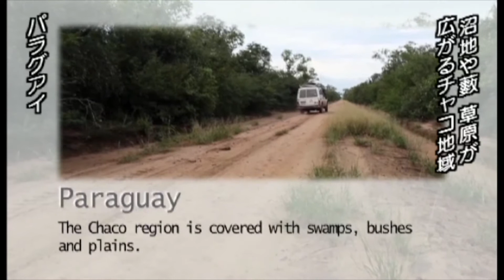パラグアイ：サシガメが運ぶシャーガス病 【国境なき医師団】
「シャーガス病」はサシガメという昆虫によって媒介される寄生虫感染症です。多くの場合、感染直後は発熱などの軽い症状か無症状です。しかし、10年、20年と経つうちに. 続きは動画で！